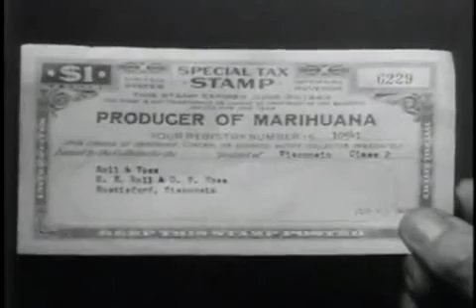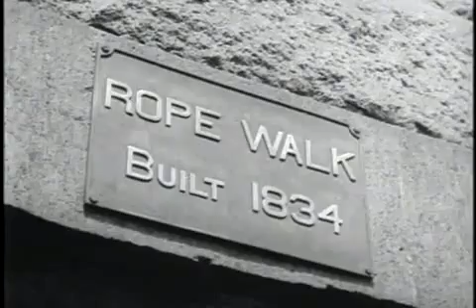Mit Hanf zum Sieg - Cannabis zur Rehabilitation der US Wirtschaft 1942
Während des Zweiten Weltkriegs wurden wichtige Hanfanbaugebiete von den Japanern kontrolliert. Die amerikanischen Streitkräfte brauchten den Hanf vor allem zur Herstellung von Tauen für die US Navy. Um den Bedarf zu decken, startete das Landwirtschaftsministerium 1942 eine Kampagne, um zu erreichen, dass von amerikanischen Bauern insgesamt 1200 km² Hanf angebaut würden. Im Zuge dieser Kampagne wurde der Film »Hemp for Victory«, zu deutsch »Hanf für den Sieg«, gedreht.

Der Film zeigt zu Beginn eine allgemeine Geschichte von Hanfanbau und Hanfprodukten. Danach wird anhand von Beispielen aus Kentucky und Wisconsin gezeigt, wie Hanf angebaut wird, wie es zu Seilen, Stricken, Kleidern und Tauwerk verarbeitet wird und wo es nachher verwendet wird.

In den 1980ern begann der Film unter Hanfaktivisten zu kursieren.